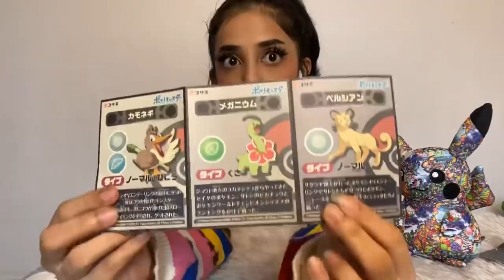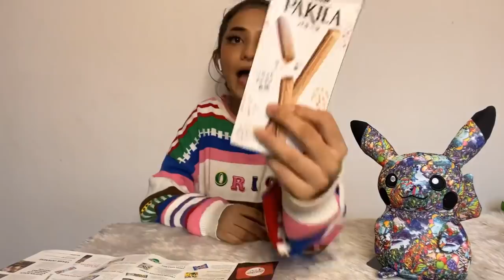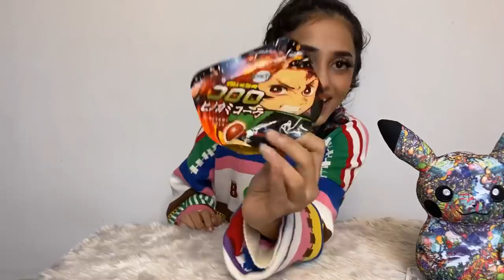Tasting japan crate like i'm a master chef || themermaidscales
Hello smol sinners

Watch me eat everything from Japan crate 😌

Thank you Sugoi Mart for sending pikachu and snacks :)